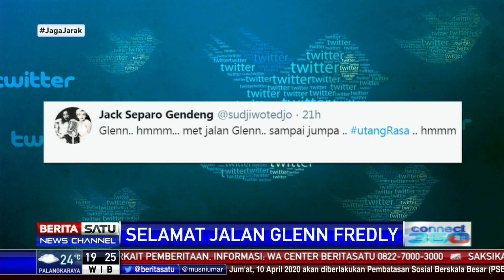Ucapan Duka Atas Meninggalnya Glenn Fredly dari Jokowi Hingga Anies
Sejumlah tokoh, selebritas, bahkan Presiden Joko Widodo turut berduka atas kehilangan sosok musisi pop jazz ternama Glenn Fredly akibat penyakit meningitis.